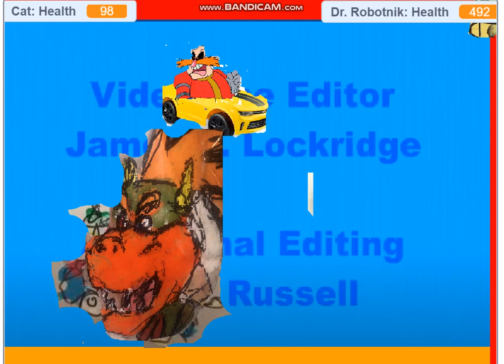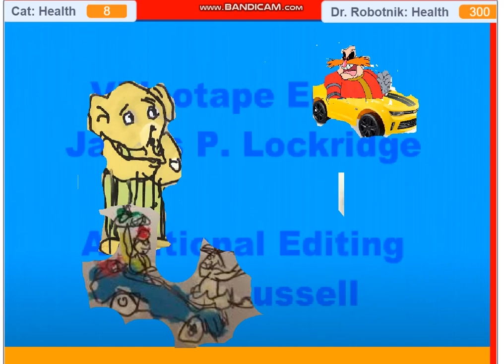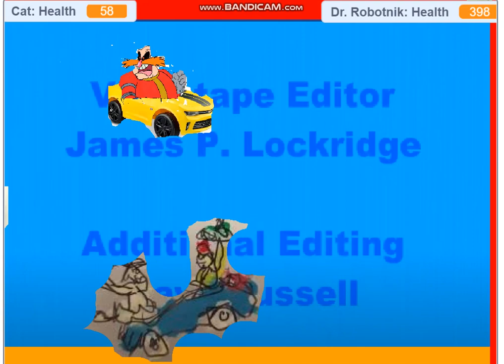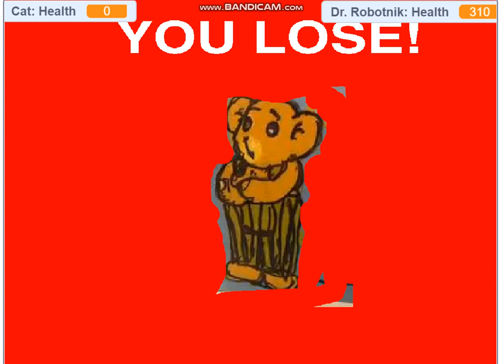Dr RobotniK ANimation Cel Boss Fight I'se The By Music GamePlay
all rights to youtube poop games and vidmark!